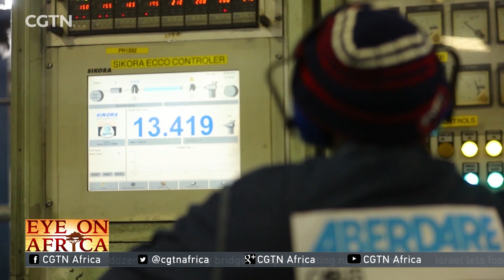CHINA-AFRICA COOPERATION Chinese banks flourish in South African infrastructure sector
Let's go to the latest installment in our special series on China-Africa cooperation. Back in 2012, China pledged to extend loans to African countries to support infrastructure and manufacturing. CGTN's Tang Bo meets with some Chinese banks operating in South Africa to get an inside look at how business is growing